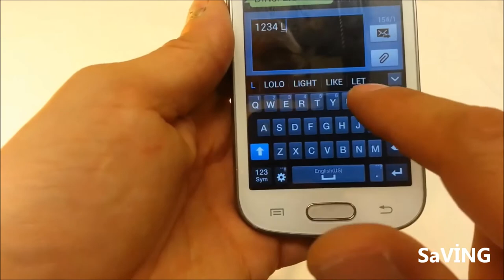UZAKTAN KONTROL GÜNEŞ ENERJİLİ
fişini güneşe tak
GÜNEŞ ENERJİLİ UZAKTAN KONTROL
Açıp kapatarak (on-off) uzaktan kontrol etmek istediğimiz cihazlarımız için iki yöntemimiz vardır.
Birinci yöntem; cihazlarımızı kontrol ediceğimiz yerde internetin olması ve wifi bağlantılı ürünlerimizle uygulamadan aç kapa kontrollerini yapabiliriz.
İkinci yöntem; ise Gsm sim kart takabileceğimiz modulumüzü arayarak veya mesaj atarak cihazlarımızı uzaktan açıp kapatabiliriz.
Bu ürünler sayesinde uzaktan kumanda kullanmadan dünyanın neresinde olursanız olun , kombinizi, ışıklarınızı, buzdolabınızı , garaj kapınızı, su motorunuzu veya sulama sisteminizi yada erişmek istediğiniz herhangi bir cihazı ister internetli uygulamadan , ister tek bir çağrı veya mesaj ile ödeme yapmadan kontrol edebileceksiniz.
Enerjisini güneşden karşıladığımız uygulamalarımızı artık her zaman ve her yerde hayata geçirebilecek , aynı zamanda uzaktan kontrol edebilecek ve , güvenliğini sağlayabileceğiz.